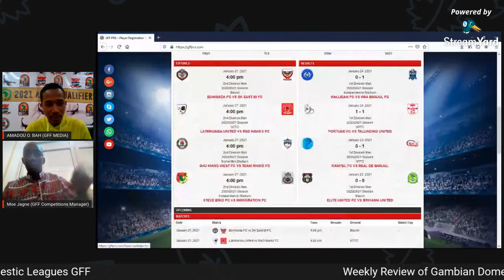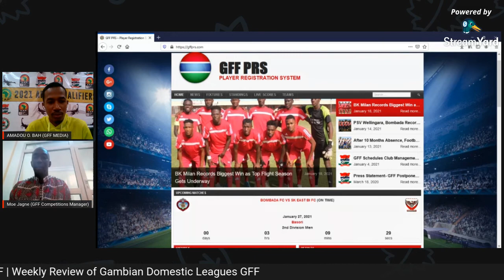Weekly Review of Gambian Domestic Leagues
Weekly Review of Gambian Domestic League